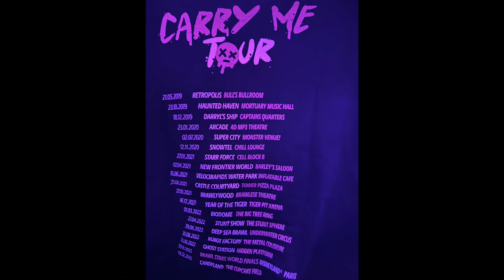Season 16 CandyLand? - Brawl Stars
CandyLand New Season